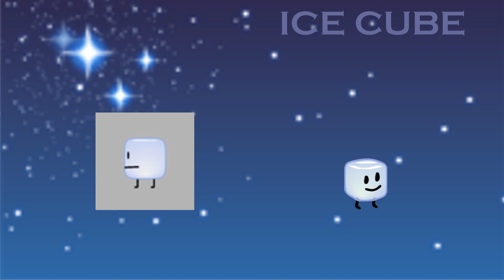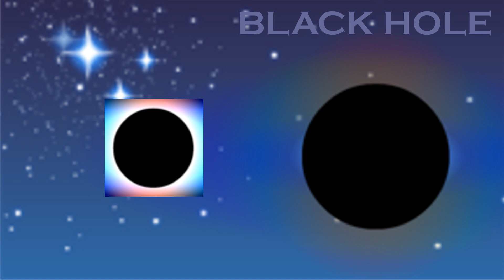BFB 13 & 14 DEATHS AND SURVIVORS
!YOY! IT'S FINALLY RELEASED